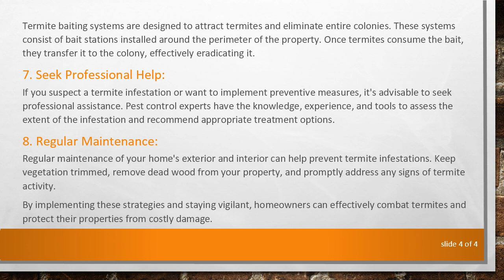Combatting Termites: Effective Strategies for Homeowners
Learn practical methods to combat termite infestations at home, safeguarding your property from potential damage and ensuring peace of mind. Discover preventative measures and treatment options to effectively tackle these destructive pests.
Termites can wreak havoc on homes, causing significant damage to structures and leading to costly repairs. Combatting these silent invaders requires proactive measures and strategic treatment options. Here are some effective strategies for homeowners to fight termites at home:

Regular Inspections:
Regular inspections are crucial for early detection of termite activity. Check for signs such as mud tubes, damaged wood, or discarded wings around windowsills and door frames. Inspect dark, damp areas such as basements, crawl spaces, and attics where termites thrive.

Moisture Control:
Termites are attracted to moisture, so eliminating excess moisture in and around your home can help deter them. Fix leaking pipes, faucets, and roofs promptly. Ensure proper ventilation in basements and crawl spaces to reduce humidity levels.

Termites access your home through direct contact with soil. To prevent this, maintain a gap between soil and wooden structures such as decks, porches, and fences. Use concrete or metal barriers to create a barrier between soil and wood.

Termite-Resistant Materials:
Consider using termite-resistant materials for construction or renovation projects. Pressure-treated wood, concrete, and steel are less susceptible to termite damage and can help protect your home in the long term.

Chemical Barriers:
Chemical barriers, such as liquid termiticides, can be applied around the perimeter of your home to create a protective barrier against termites. Professional pest control companies can administer these treatments effectively.

Baiting Systems:
Termite baiting systems are designed to attract termites and eliminate entire colonies. These systems consist of bait stations installed around the perimeter of the property. Once termites consume the bait, they transfer it to the colony, effectively eradicating it.

Seek Professional Help:
If you suspect a termite infestation or want to implement preventive measures, it's advisable to seek professional assistance. Pest control experts have the knowledge, experience, and tools to assess the extent of the infestation and recommend appropriate treatment options.

Regular Maintenance:
Regular maintenance of your home's exterior and interior can help prevent termite infestations. Keep vegetation trimmed, remove dead wood from your property, and promptly address any signs of termite activity.

By implementing these strategies and staying vigilant, homeowners can effectively combat termites and protect their properties from costly damage.